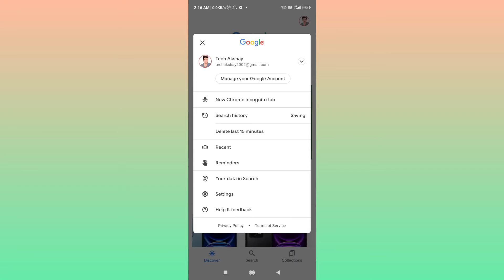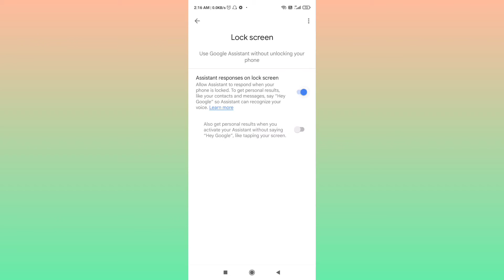Google Assistant Ko Lock Screen Mein Kaise Chalaye | How To Use Google Assistant On Lock Screen